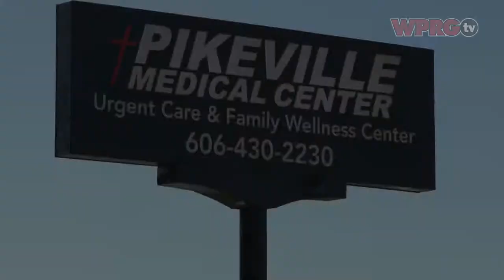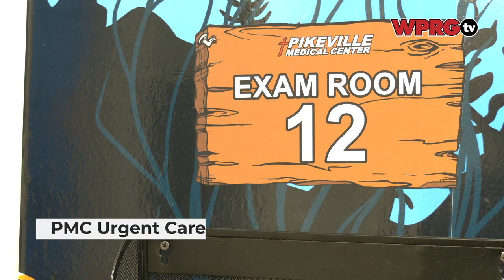Ribbon Cutting- PMC Urgent Care & Family Wellness Center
Officials on Friday cut the ribbon for the new PMC Urgent Care & Family Wellness Center  in Pikeville. This is a nearly 15,000 square facility near the Pikeville WalMart on Cassady Boulevard.  One side of the building will house a 7 day a week urgent care facility.  The other part of the facility will be where all PMC pediatricians will be located as well as two family practice providers and one OB/GYN physician beginning Monday, September 27th.